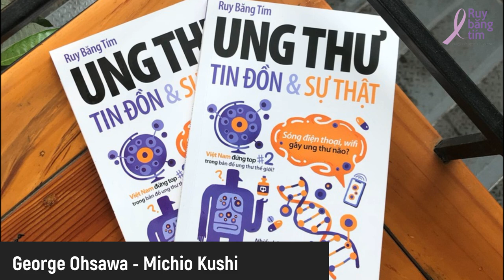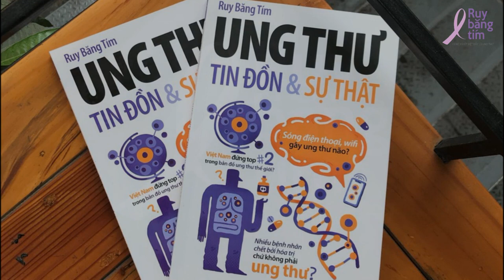Thực dưỡng có chữa khỏi ung thư?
Tin đồn số 40: Gạo lứt, muối mè (Thực dưỡng) chữa khỏi ung thư?

Gạo lứt, muối mè (thực dưỡng) có chữa được ung thư?

Tác giả: TS. Lê Anh Phương
Diễn đọc: S H I
Kỹ thuật: S H I
Điều phối: Huệ Nghi
Quản lý dự án: Trương Mỹ Dung